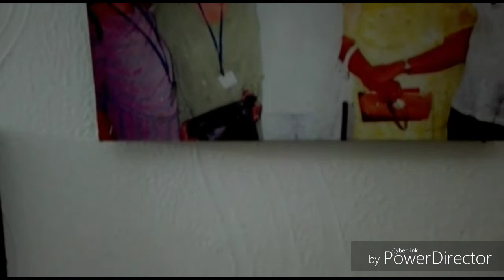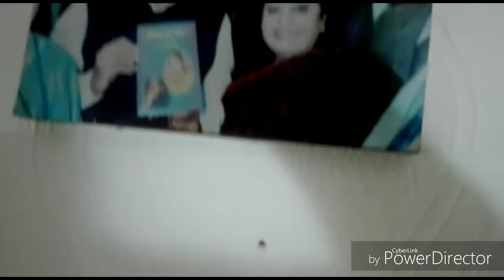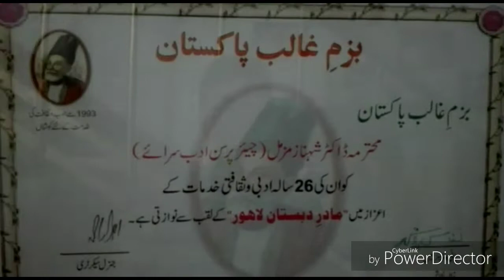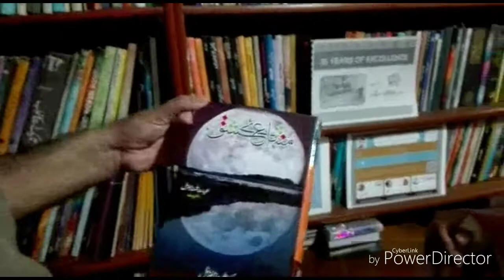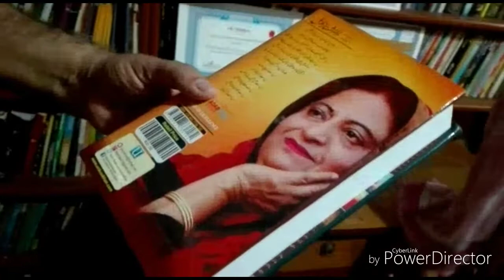Adab Saray Model Town Visit and Conversation with Dr Shahnaz Muzamil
WHATS APP # (VOICE RECORDING ONLY)
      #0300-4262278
CHAIRMAN HUMAN RIGHTS COMMETTI LAHORE HIGH COURT BAR.